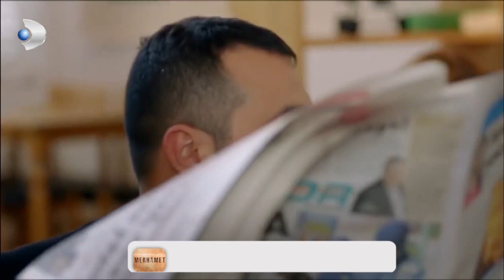Narin ve Fırat Nasıl Tanıştı? - Merhamet 1.Bölüm